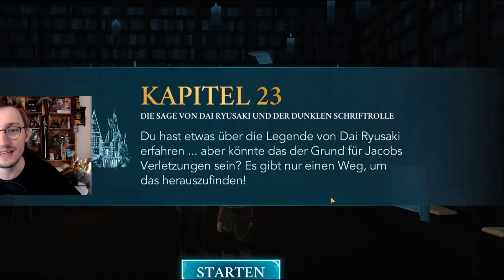Ein NEUER SCHWARZER MAGIER! 😱 | Harry Potter: Hogwarts Mystery #727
Heute in Harry Potter Hogwarts Mystery erfahren wir von einem neuen schwarzen Magier der Wizarding World...

Hier findest du die bisherigen Folgen LBH

Dann schicke mir deine Briefe doch an folgende Adresse:
Postfach 3041
40650 Meerbusch